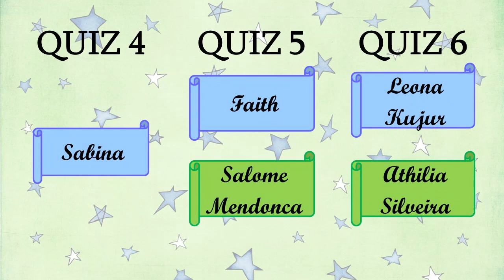Children's Day, 2021_Winner's List, Our Lady of Salvation Church, Dadar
The Audio & Backing Tracks used on this Live Stream Videos is not for promotional/commercial use and is copyrighted with various recording companies /artist's which belongs to them. The live Streams are purely done to entertain people while in self isolation due to the Covid-19 pandemic.